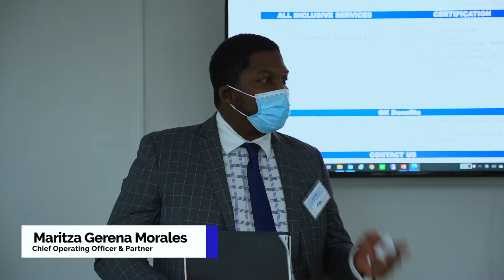Maritza Gerena Morales de GK Pharmaceutical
About Congresswoman Jenniffer González-Colón

Jenniffer González-Colón was elected in 2016 as Puerto Rico's sole Representative to the U.S. Congress, being the first woman to hold the seat and receiving the most votes of any elected official on the Island.
A lifelong activist for Puerto Rican statehood, she entered public office in 2002 in the Puerto Rico House of Representatives where she held the posts of Speaker and Minority Leader.
Her priorities in Congress include spearheading economic recovery for Puerto Rico, securing equal treatment for Puerto Rico's 3.2 million U.S. Citizens, defending Veterans’ rights, and achieving Puerto Rico’s admission as the 51st state of the Union.

González-Colón has been tasked with representing Puerto Rico in the aftermath of its worst disasters in 90 years and her leadership in Congress and before the Administration, organizing visits of federal officials and building bipartisan alliances, has produced tens of billions of dollars in appropriations and legislation for infrastructure rebuilding and improvement.

The Congresswoman holds advanced degrees in Law and is part of the Republican Conference’s House Policy Committee. She’s also a member of the Committee on Transportation and Infrastructure, the National Resources Committee, Science, Space and Technology Committee,  is the co-Vice Chair of the Congressional Caucus for Women’s Issues and chairs the Puerto Rico Economic Growth Caucus and the Congressional Friends of Spain Caucus. Rep. Gonzalez was part of the Committees on Veterans’ Affairs and Small Business in the 115th.

González Colón had to represent Puerto Rico during its worst natural disaster in 90 years after hurricanes Irma and Maria. Her efforts to keep Puerto Rico’s recovery at the forefront of Congress’ attention, organizing visits of members of Congress and high federal officials, building bipartisan alliances, have produced over $30 Billion in appropriations after the disaster as well as legislation allowing infrastructure to be rebuilt to improved standards, full federal share in funding for rebuilding, and an extension in the emergency agencies’ mandates.

A product of the Puerto Rico public schools, holder of a Juris Doctorand Master of Laws degree (LL.M.), González-Colón serves as Chair of the Puerto Rico Republican Party, and First Vice Chair of the local New Progressive Party, standard bearer for Puerto Rico statehood.  She has received recognition for her career as an elected official by the Puerto Rico United Retailers Center, the Spanish Chamber of Commerce, and Manufacturer’s Association and was selected as an Elected Woman of Excellence by the National Foundation for Women Legislators, among other awards and memberships.